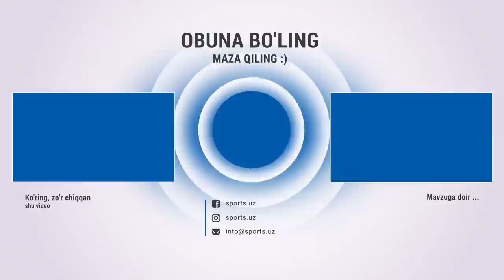Абрамов билан кўп келиша олмай қолдик